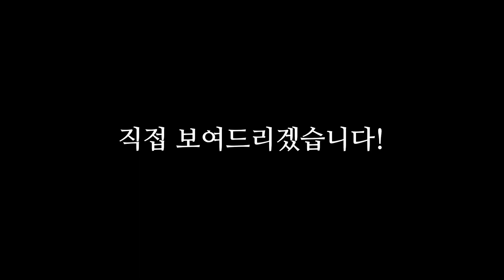(1106) Bumbly Beach(범블리 해변) / 오픈롤코(OpenRCT2) / 2019.11.24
롤러코스터를 안 짓고 클리어해봤습니다!